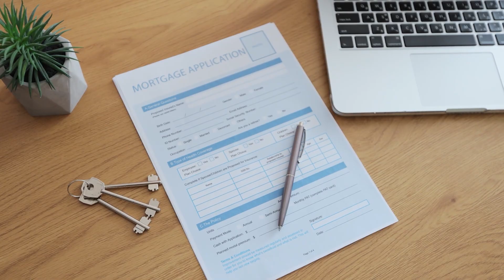Real Estate and Divorce | Selling a home during a divorce | Real Estate Advice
nashville homes for sale homesforsaleinnashville Nashville new homes for sale # Brentwood homes for sale Nashville, Tennessee # Homes for sale in Nashville Tn movingtonashville bellemeadehomesforsale movingtofranklin nashville Tn homes for sale

Getting a divorce and need to sell your home? Today we are going to talk about options for buying and selling a home while you are going through a divorce.  While we are not divorce attorneys, we have been in real estate for more than 20 years and helped many couples navigate their way through selling and buying homes during this difficult time. Everyone has their own path, but often buying and selling a home is common when you have to divide assets. Today's video is to help share insights from my clients who have been through it and came out on the other side!

Hi, I'm Lorene Hetherington and I lead a team of agents specialize in Nashville homes for sale and nearby Franklin homes for sale.  Helped more than a 1,000 families move. Alot of buyers and sellers are coming from California, Texas, New York, Chicago, Atlanta and all over the United States.  Our team specializes in Nashville homes for sale. Call or text us and we'll get the ball rolling.
🏠Thinking about moving to Nashville?